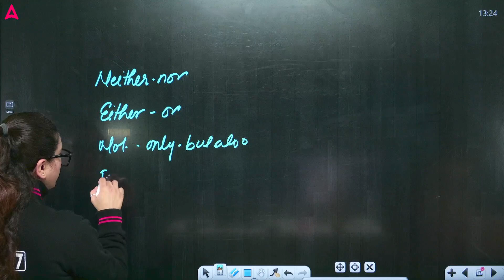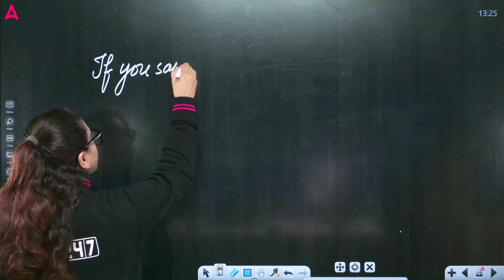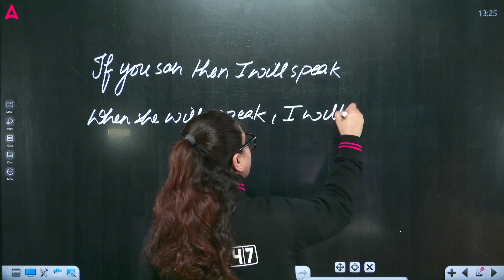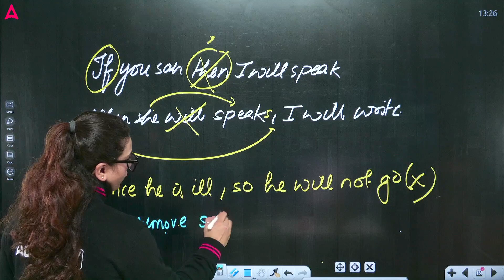120 English Grammar Rules for CUET 2024 Language Test | Class 117 | By Rubaika Ma'am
Batch Admission Query - 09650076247 preparing for the CUET 2024 English Language Test ? If so, you need to know the English grammar rules! In this video, Rubaika Ma'am will teach you 120 of the most important grammar rules that you need to know for the CUET. She will explain the rules in a clear and concise way, and she will provide plenty of examples to help you understand the concepts. The video is also
👉🏻Ask Your Doubts🤷‍♀️ & Directly Connect With Teachers :

Start Your CUET Preparation With CUET 2024 Nipun 2.O BATCH
Join NOW -